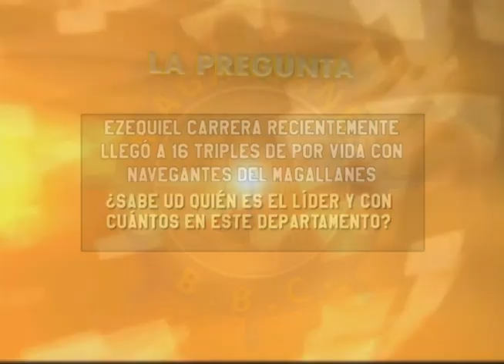PROGRAMA EL SHOW DEL MAGALLANES 1808